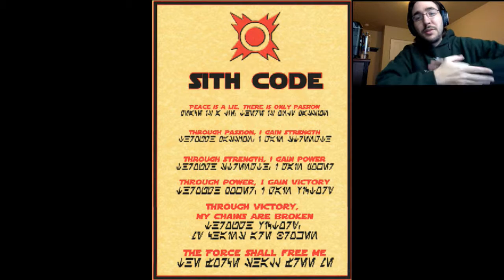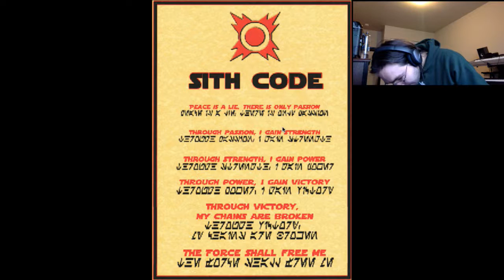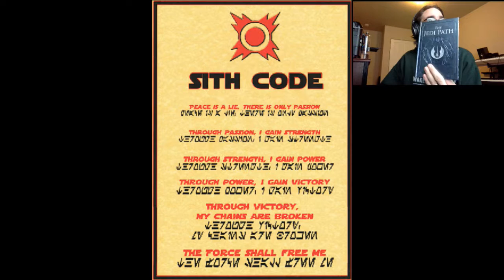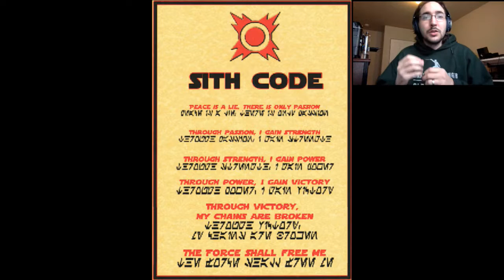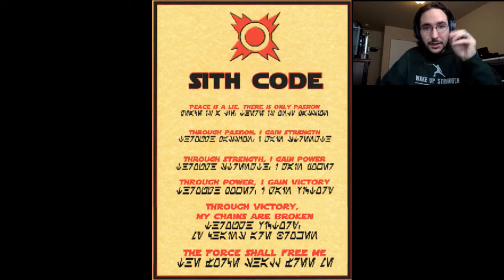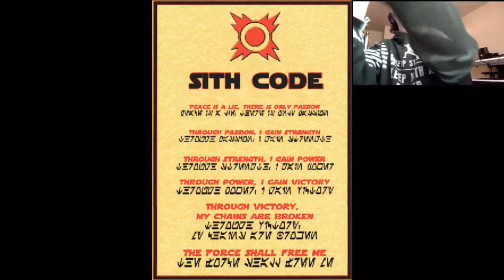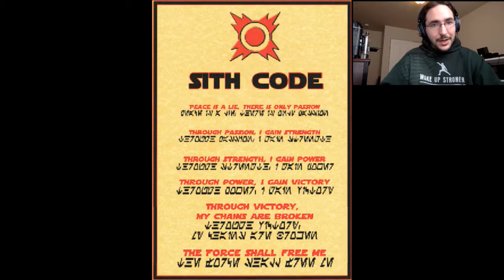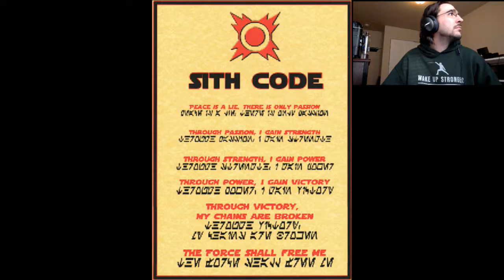Sith Code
My Thoughts on the Sith Code